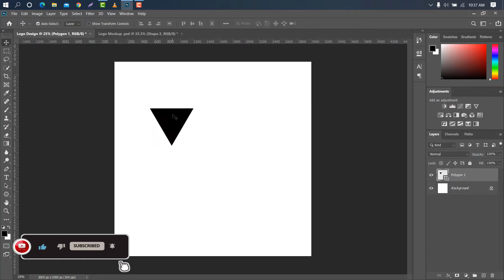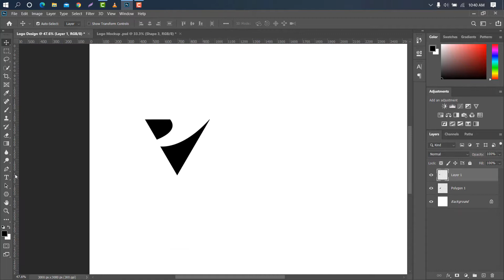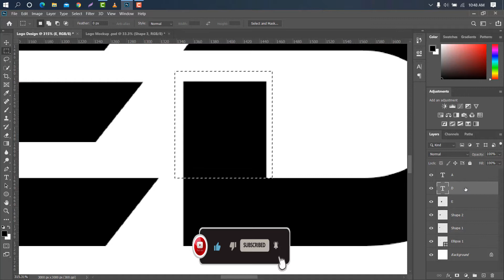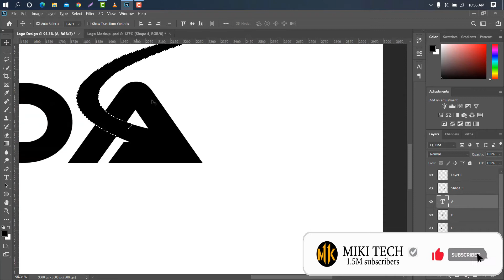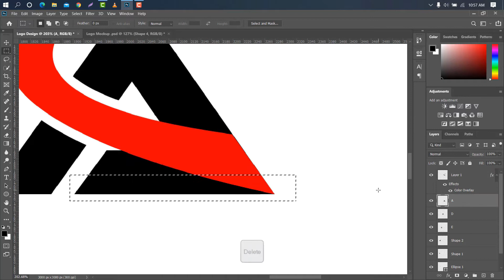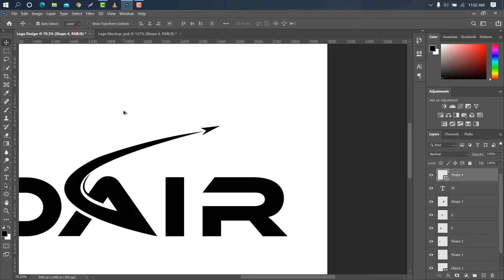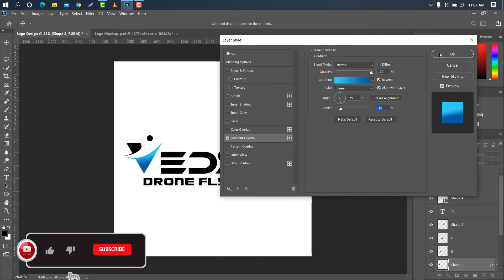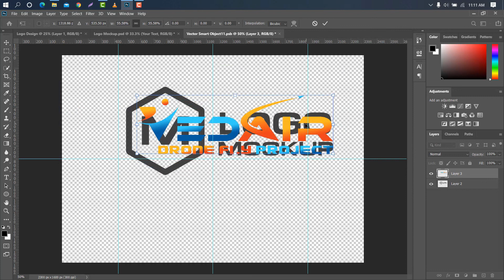Photoshop Logo Plan Instructional exercise | تمرين تعليمي حول خطة Photoshop Logo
► 3D Glass Window Mockup :
Hi Everyone my name is mifta kiyer, In this instructional exercise, I will appear you how can you plan a proficient logo in Photoshop. Moreover, I appear you how can you make a magnificent photoshop logo mockup. I trust you'll like this instructional exercise, so observe the instructional exercise carefully until the conclusion of this instructional exercise.
How to create a logo using Photoshop?
How to make logo in photoshop cs6?
How to make logo in photoshop cc 2015?
How to make 3d logo in photoshop?
How to make 3d logo in photoshop cc?
How to make a brand logo in photoshop?
How to make a text logo in photoshop?
How to make a logo from photo in photoshop?
How to edit an existing logo in photoshop?
Download Free Mockups
transparent logo kaise banaye
Logo Design in Photoshop cs6 or cc
sabke sab
logo mockup
logo
3d logo design photoshop
logo design
3d logo mockup
3d logo design in photoshop
3d logo mockup photoshop
3d logo mockup pixellab
free logo mockups psd download
how to download mockup psd free
how to make logo in photoshop
how to use mockup in photoshop
logo design photoshop in hindi
sabkesab
3d mockup in photoshop
3d logo design illustrator
free logo
free logo maker website
free mockup download
free psd file download
how to design a logo in photoshop
how to make logo mockup in photoshop
how to make logo on photoshop
logo design tutorial
logo psd
mockup design in photoshop
photoshop logo design tutorial
photoshop design
professional logo design
3d in photoshop cc 2020
3d logo